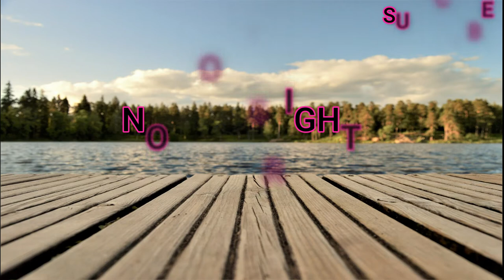Wonki - Season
video description.

 ANNOUNCEMENT !